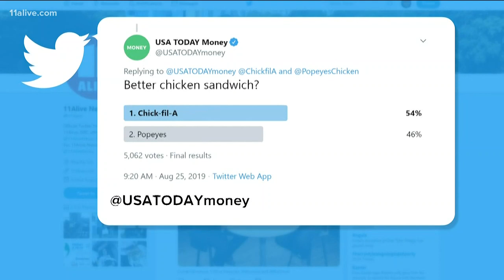Chick-fil-A vs. Popeyes | Who has the better chicken sandwich?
The votes from a USA Today poll are in!